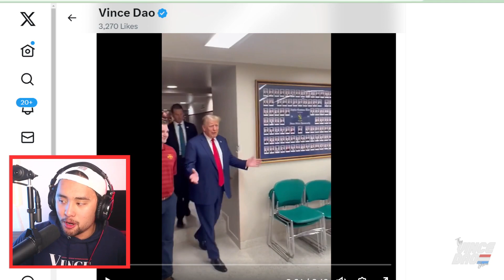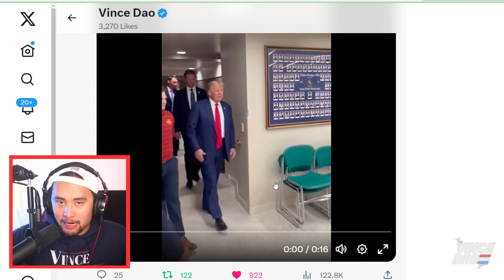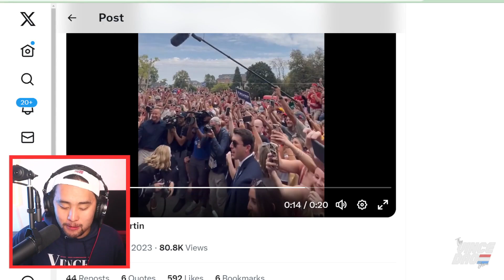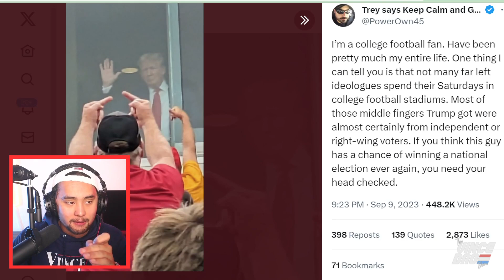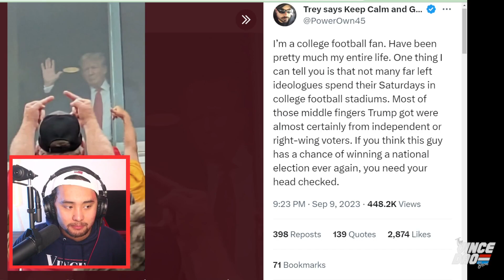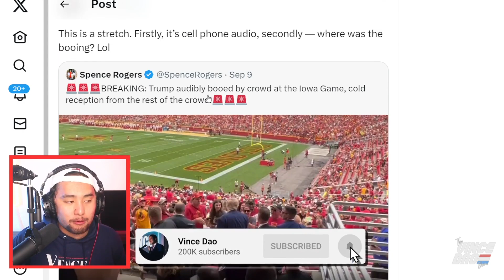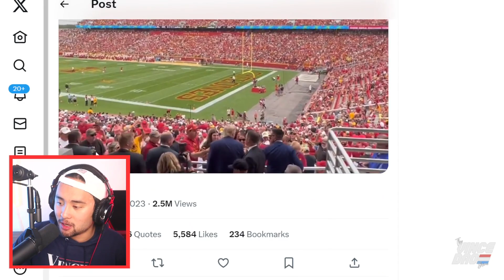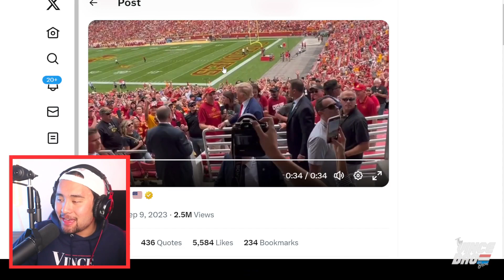GEN Z TURNING FOR TRUMP? - College Kids CHEER As Trump Visits FRAT PARTY at Iowa/Iowa State Game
Reacting to Trump at the Iowa Iowa State college football game on Saturday